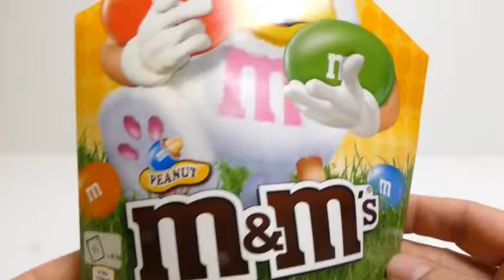M&M's Peanuts Special Easter Gift Box